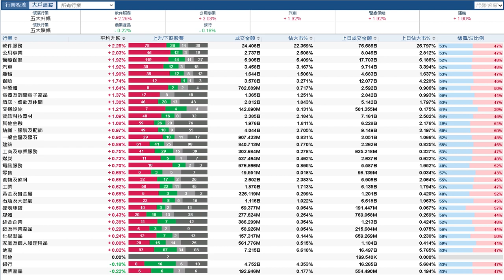【石Sir午市閒談】今日推介贛鋒鋰業｜港交所、創科、騰訊、中生製藥、碧桂園服務最新部署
恒生指數中午收報18875點，升460點。期指應如何部署？《香港經濟日報》專欄作者石鏡泉（石Sir）推介贛鋒鋰業（01772），另亦會分析港交所（00388）、創科（00669）、騰訊（00700）、中生製藥（01177）、碧桂園服務（06098）最新部署，詳情待石Sir為你分析。